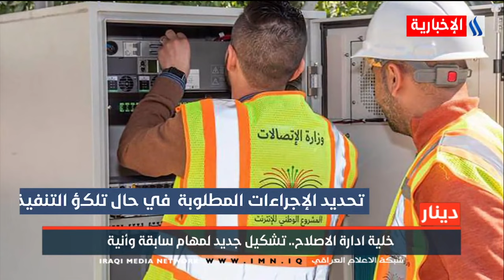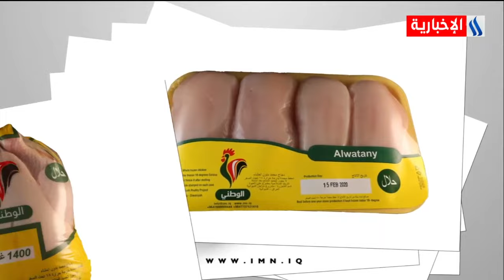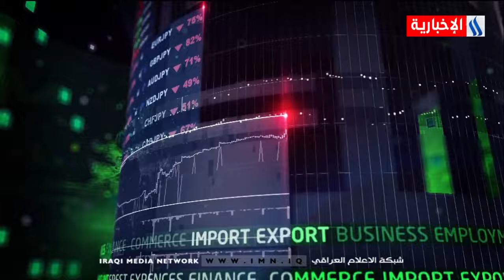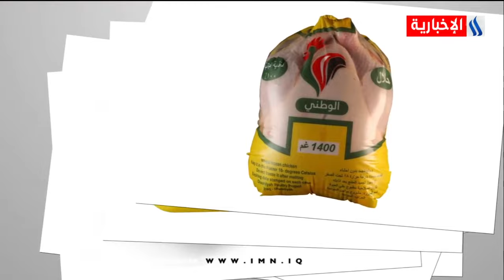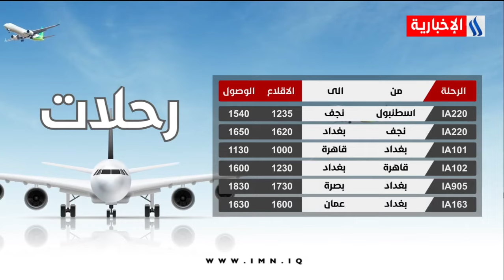برنامج دينار مع قيس المرشد | خلية ادارة الأصلاح.. تشكيل جديد لمهام سابقة وأنية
AP©
AFP©
SNTV©
صالح هماش - خبير أقتصادي
علي التميمي - خبير قانوني